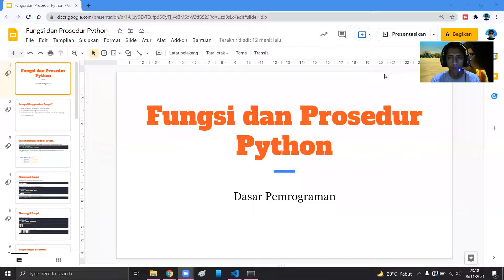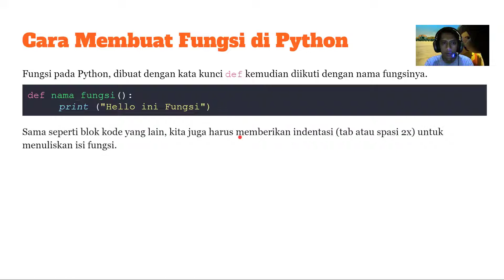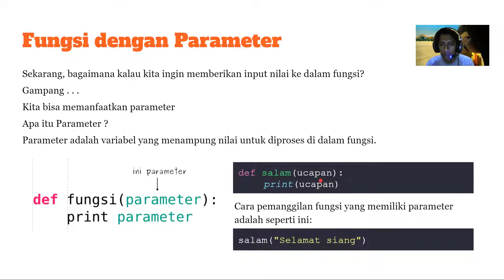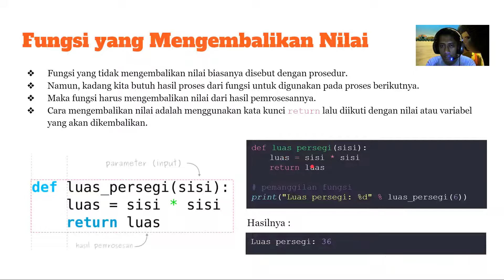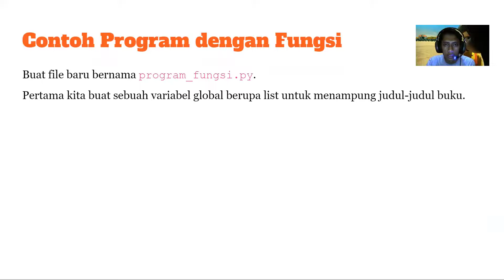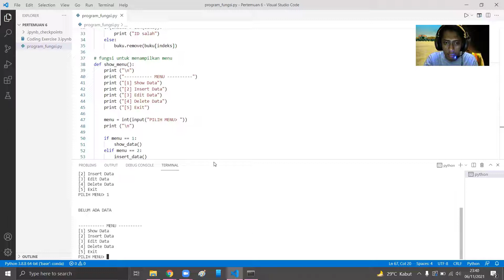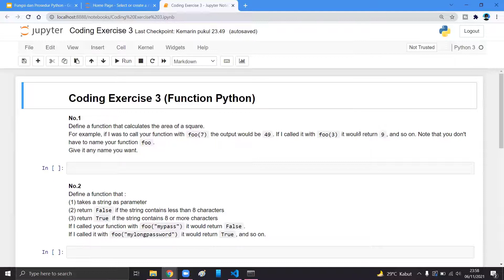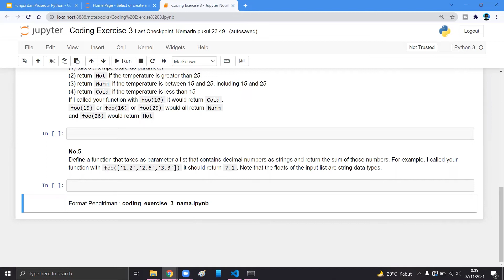Fungsi dan Prosedur Python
00:54 - Pengertian Fungsi dan Prosedur Python
04:01 - Cara Membuat Fungsi Python
05:42 - Memanggil Fungsi
07:01 - Fungsi dengan Parameter
10:53 - Fungsi yang mengembalikan Nilai
13:43 - Variable Global dan Lokal
17:37 - Contoh Program dengan Fungsi
25:32 - Penjelasan Coding Exercise 3